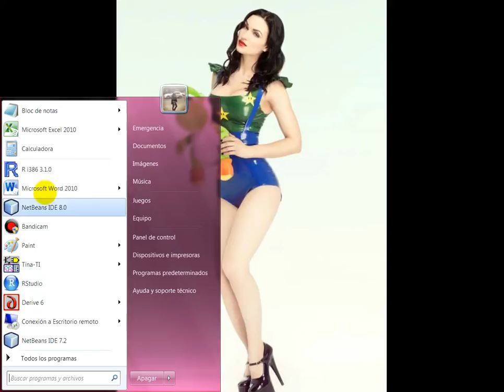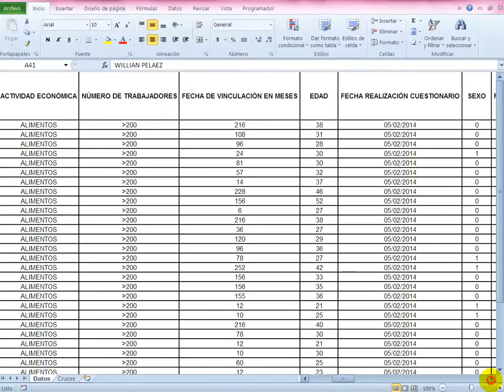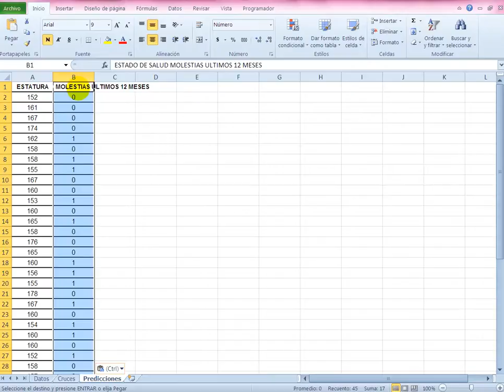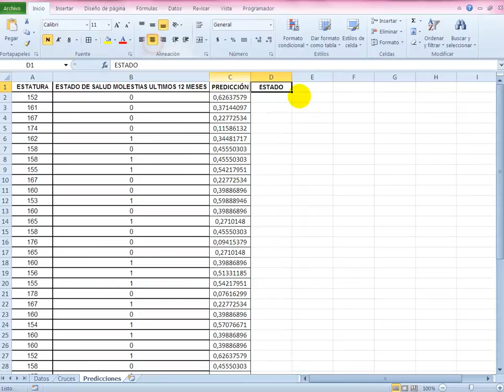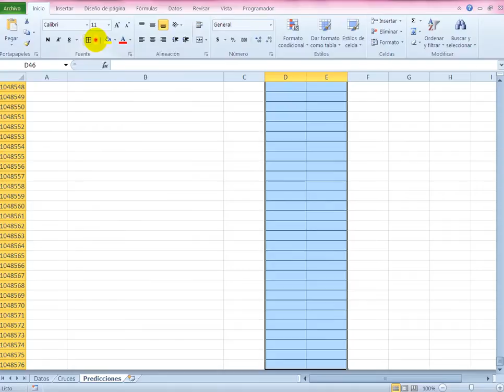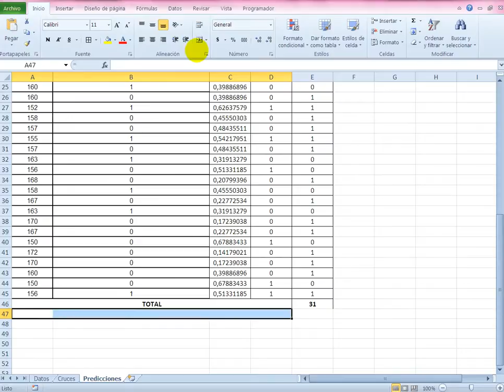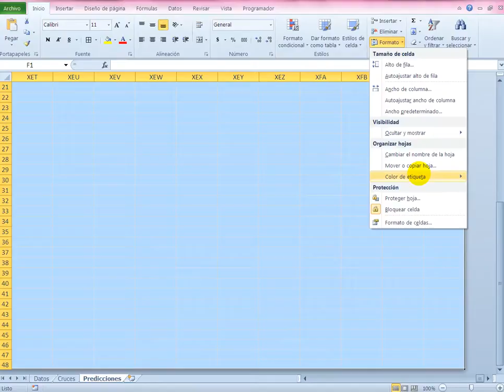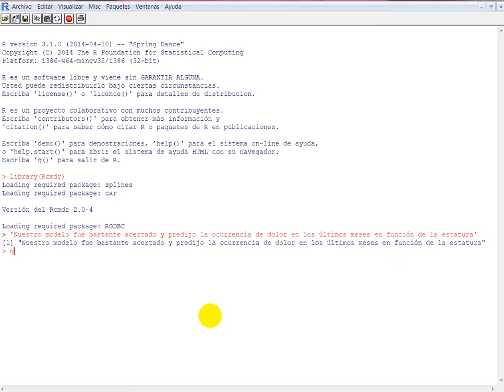Regresión Lógística y Predicciones con R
En el siguiente vídeo, mostramos cómo efectuar una Regresión Logística en R y su respectivo contraste de exactitud en las predicciones, respecto de los valores verdaderos, en una Hoja de Cáculo de Microsoft Excel 2010. Precisamos que el nivel de confianza usado en la regresión fue del 95%, por tanto, el nivel de significancia es de 0.05.